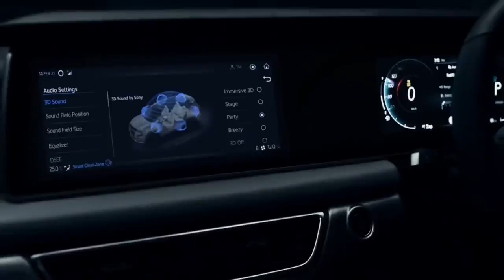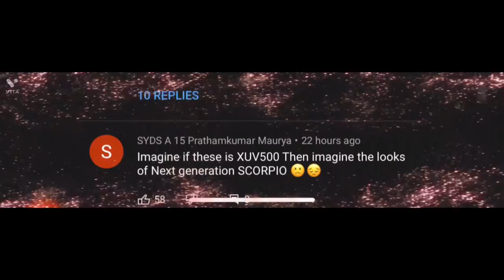XUV 700 review tamil I Actual images I XUV 700 tamil 2021 I New XUV 700 I Full review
After countless spy pictures and teasers of the upcoming long-waited Mahindra XUV700, here are the first clear images of the three-row SUV that is slated to succeed the current-generation XUV500. No, the pictures are not officially released by Mahindra. However, the word on the street is that these have been clicked from the carmaker’s manufacturing facility in Pune.

Now that the Mahindra XUV700 drops the veil in a new copper exterior shade, we have a clear view of the SUV’s exterior design and styling. Yes, it does have a handful of elements like the vertical slats on the front grille and the raked design after the C-pillar that reminds one of the XUV500. But apart from that, the XUV700 features a fully redesigned front fascia with LED headlamps and the daytime running lights extending like a canine from it. The fog lamps are further tucked away at the bottom of the new reworked bumper which also gets a silver faux plate.